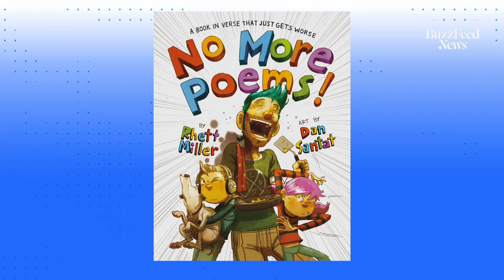Rhett Miller Admits His Kids Like To Roast Him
Old 97's leading man Rhett Miller sits down with AM to DM to talk to Isaac about his first children's book, "No More Poems!: A Book in Verse That Just Gets Worse." Rhett responds to some of the backlash he's gotten since publishing his book and compares writing poetry to writing songs. Plus, he shines a little light on what it's like being a dad to teenagers.